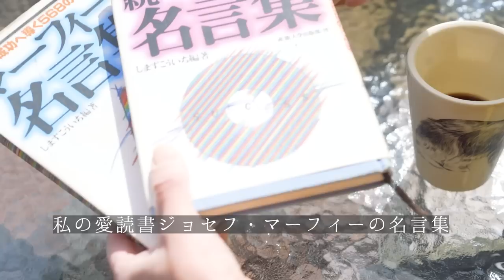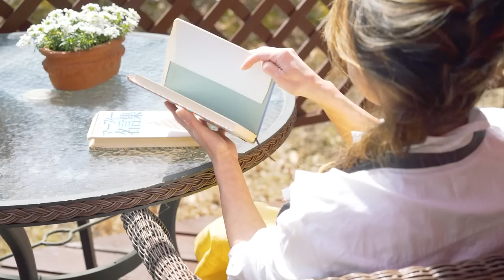【田舎暮らし】もふもふ🐶犬|ガーデニング|春の花🌼お花屋さん|60代|癒し|vlog|スローライフ|丁寧な暮らし|春🧅野菜|ワンライフ御膳🍚|ジョセフマーフィー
もふもふ🐶犬 と🌷ガーデニング￼♪春が来る前に庭づくり。今回は、ご視聴者様の「試練」に関する興味深いご質問にお答えして、旬の野菜を使った〝ワンライフ御膳‘’を作りました。
本日もほっこり、まったりと心和んで頂けたら嬉しいです♪☕🌻🌸🌼🌹🌷

『感 謝 🙏💕』
返信をお返しできないこともありますが、毎回皆様の貴重なご意見アドバイスをありがたく拝読させて頂き感謝を込めて💖ハートボタンを押させて頂いております。

■wan life前回の動画：
【田舎暮らし】野菜🥦保存方法|野菜スープ|60代|vlog|スローライフ|丁寧な暮らし|寄せ植え|ブロッコリー チヂミ

■wan lifeの人気動画

BitStarアカデミー wan life 担当者宛

ジョセフ・マーフィー